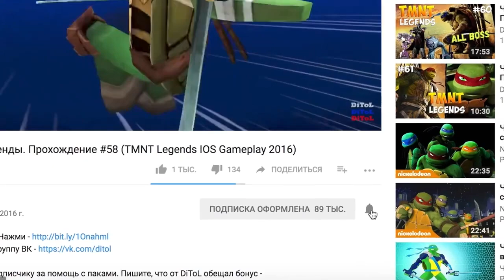Черепашки-Ниндзя: Легенды - САМЫЕ ЛУЧШИЕ СОСТАВЫ | TMNT Legends | ИГРА ПО МУЛЬТИКУ